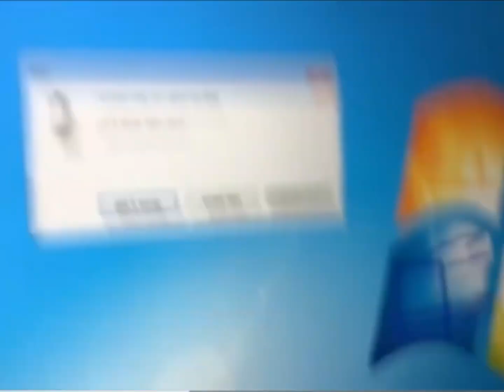how to scare bin (video was recorded before my laptop broke)